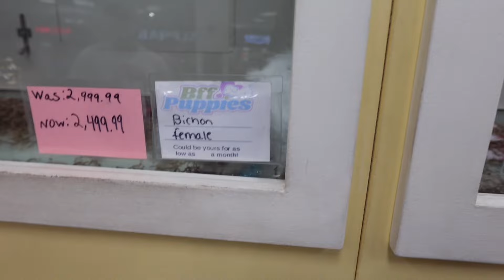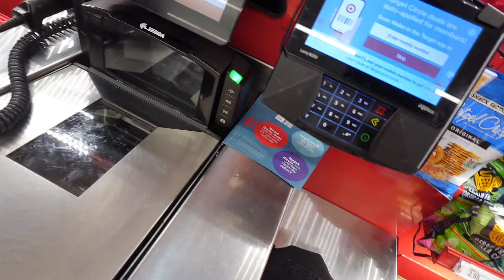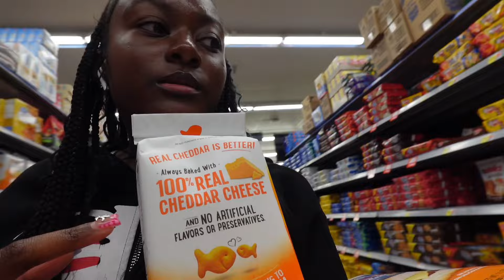KEEPING UP WITH AHNISTY 003 ★:vacation prep , new skims set ,target run, packing | Life with ahnisty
summer diaries ☆ preparing for vacation

Upload days ✰
Sundays & sometimes Wednesdays at 6pm
DAYS MAY CHANGE!
what camera do
I use ?
Sony zv1f  or iPhone 12 4
 what do i use to edit?
Capcut , phonoto & canva ☆
Sub count
currently:678
goal:1000
Chapters ☆
0:00-0:41 intro
0:42-1:34 ootd & yappin
1:35-1:53 racetrac
1:54-2:47 mall
2:48-3:29 haul
3:30-6:46 target
6:47-7:31 dressing room
7:32-7:40 check out
7:41-8:57 opening skims
8:58-12:58 walmart
12:59-16:20 packing
16:21 outro

tags ★
Remeber to stay in your bible and put God first , and also stay positive with everything  in your life. I love y’all God bless ꨄ